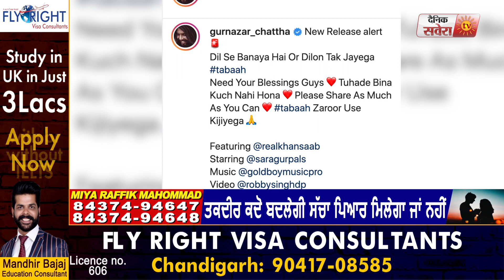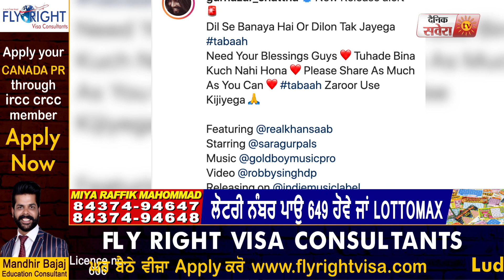Tabaah l Gurnazar Feat. Khan Saab l New Punjabi Song l Dainik Savera